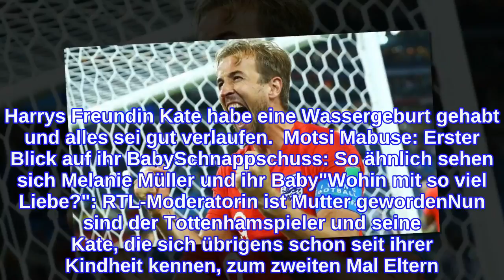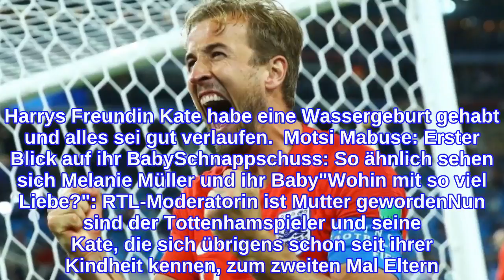Harry Kane ist zum zweiten Mal Vater geworden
Bei der WM in Russland konnte er mit seiner Mannschaft nicht den Pokal mit nach Hause nehmen. Mehr als über jede Trophäe freut sich Harry Kane jetzt über die Geburt seiner Tochter. Mit gerade einmal 24 Jahren führte Harry Kane die englische Nationalmannschaft als Kapitän in die Fußball-WM und landete mit ihr auf dem vierten Platz. Zudem wurde der Stürmer bester Torschütze des Turniers (6 Tore). Mittlerweile bereitet er sich mit seinem Verein, den Tottenham Hotspurs, auf die nächste Saison in der Premier League vor. Doch all das dürfte nun zumindest kurzzeitig in den Hintergrund geraten. Auf Instagram informiert Harry nämlich über den Nachwuchs im Hause Kane. Sind Sie bei Facebook? Werden Sie Fan von t-online.de Promi-News und diskutieren Sie mit!"Unsere wundervolle Ergänzung der Familie. Vivienne Jane Kane", schreibt er zu einem Foto mit seiner Liebsten und dem Baby, auf dem alle glücklich in die Kamera strahlen. Harrys Freundin Kate habe eine Wassergeburt gehabt und alles sei gut verlaufen.  Motsi Mabuse: Erster Blick auf ihr BabySchnappschuss: So ähnlich sehen sich Melanie Müller und ihr Baby"Wohin mit so viel Liebe?": RTL-Moderatorin ist Mutter gewordenNun sind der Tottenhamspieler und seine Kate, die sich übrigens schon seit ihrer Kindheit kennen, zum zweiten Mal Eltern. Ihre erste Tochter, Ivy Jane Kane, wurde am 8. Januar 2017 geboren. Verlobt sind die zwei übrigens schon seit einiger Zeit – vielleicht wird ja auch bald geheiratet.